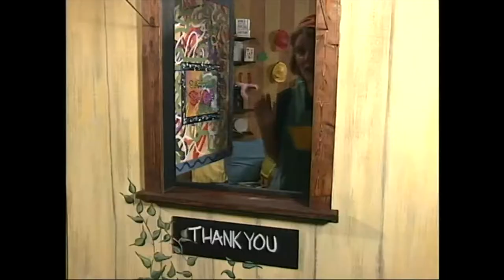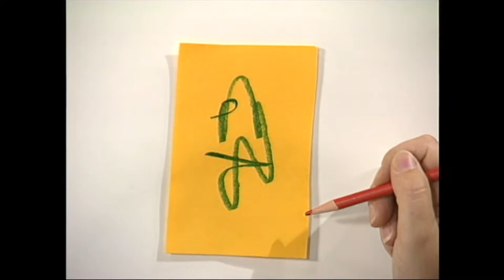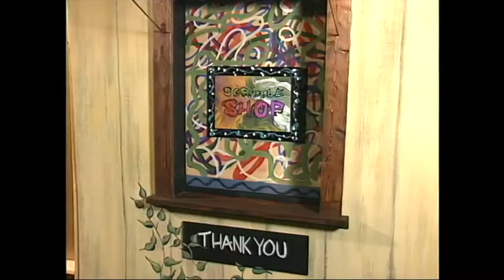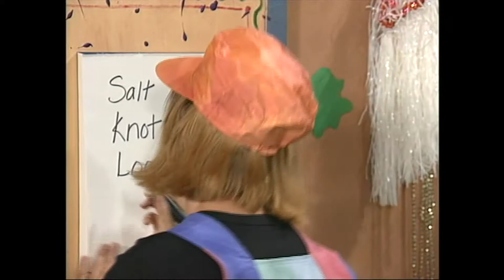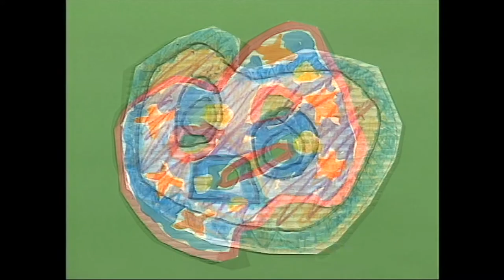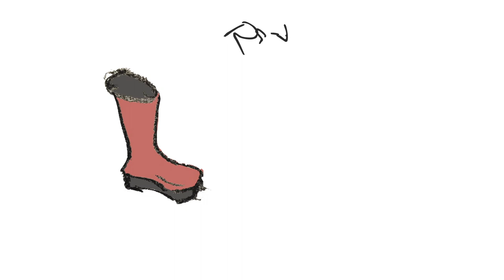SCRIBBLE SHOP show 1 - Pretzel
Scribble Shop is the perfect way to teach your kids how to see the world creatively! With original songs, crafts and an adorable story line — your kids are going to love creating after this. Each episode has a different creative theme. Let's create together!